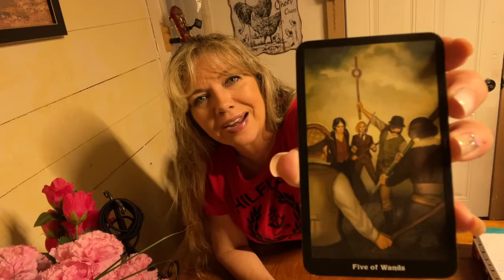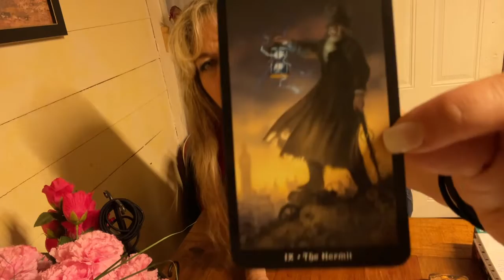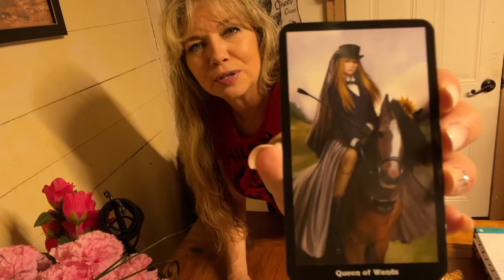Aries! Love Tarot Reading Let’s Snoop On Them!!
Steampunk Tarot